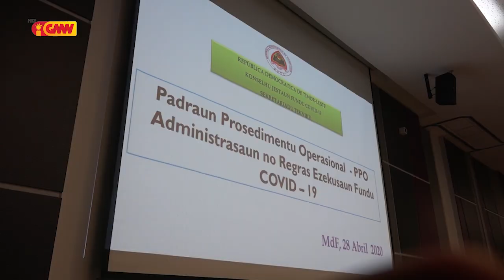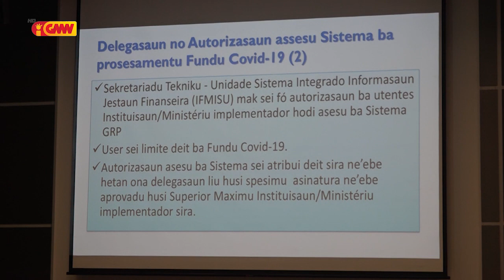MF Realiza enkontru ho MSSI hodi diskuti konaba Subsídiu $100 ba kada Família